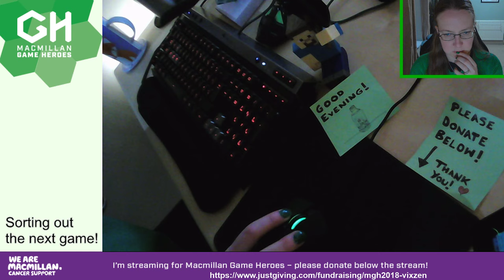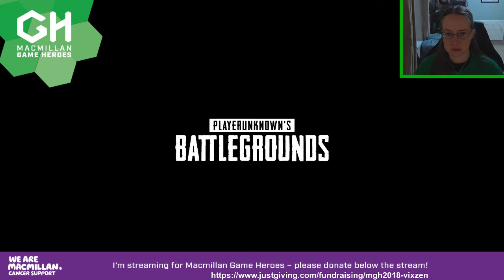Macmillan Game Heroes 2018 - PlayerUnknown's Battlegrounds (PUBG)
PEGI 16.